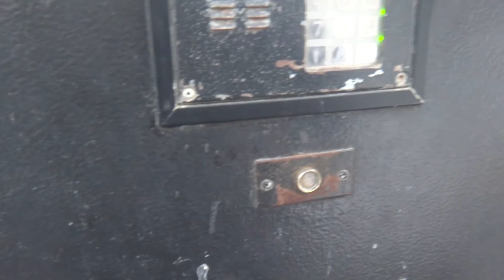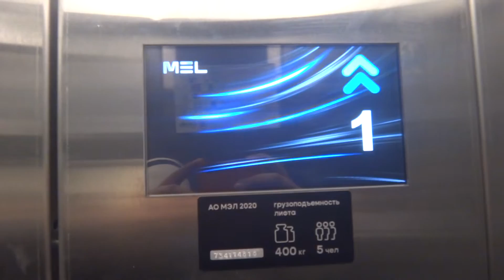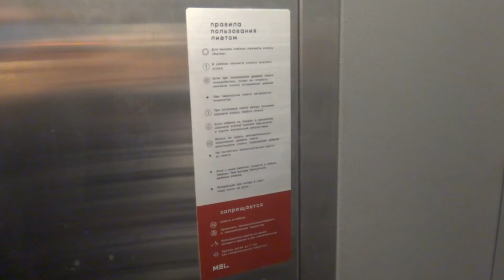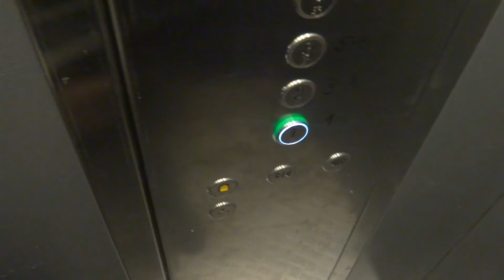Новый музыкальный лифт МЭЛ 2020 года выпуска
Адрес: Смольная 47
Скорость лифта: 1 м/с